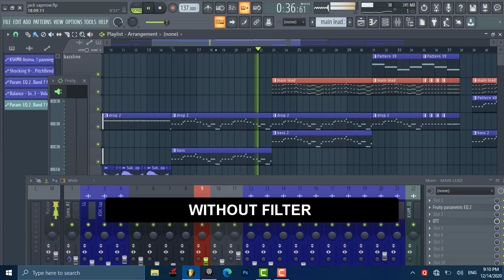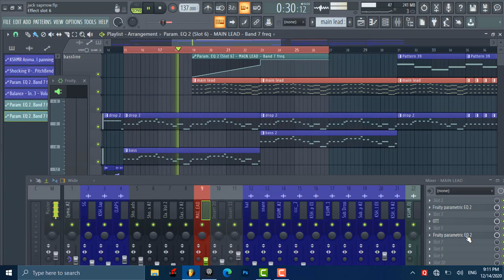How to create Filter automation in FL Studio Tutorial | Synth Studio's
Hey producers. Welcome back to another video. In this video I will be showing you How to create Filter automation clip in FL Studio. This type of automation mostly used before drop or saw hard lead. This effect makes your track uplifting. It's not a only one method to create automation filters.

There is lots of way to do that, In upcoming videos, I will be shows you another different methods to do that.